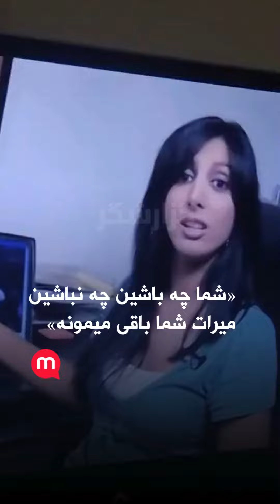«شما چه باشین چه نباشین میرات شما باقی میمونه»